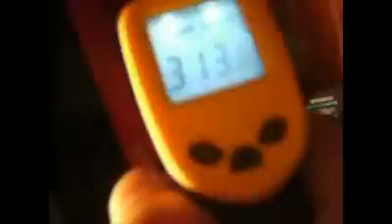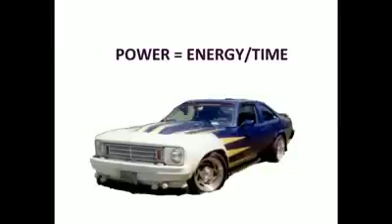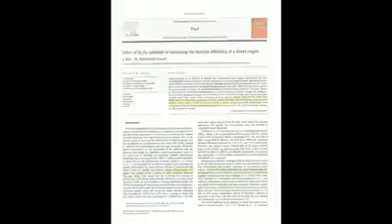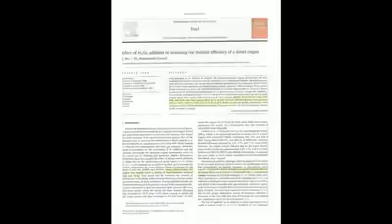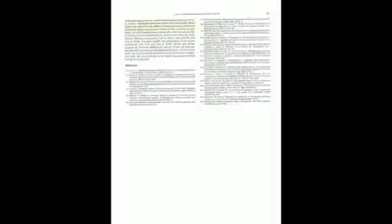Scientific PROOF that HHO WORKS Part 3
This video is property of EletrikRide.
*** Mirrored Video From EletrikRide he writes,
You are NOT free to use any portion of this video sound, image, or otherwise without my prior consent.

No more comment wars or arguing.

I present to all of you loudmouthed, vile, vulgar, hate-consumed naysayers SCIENTIFIC, PUBLISHED, PEER REVIEWED DATA FROM AN ACCREDITED UNIVERSITY that PROVES not only that HHO works, but that the claims and statements I have made concerning this technology are TRUE.

Forget the mileage results that I have posted that prove HHO works.

Forget the genset tests that I posted that PROVE HHO works. Here is irrefutable documentation done in a similar manner on a diesel genset that is clearly documented using scientific equipment..

This published scientific study vindicates and absolves me from any and ALL false accusations made against me. This is epic victory against all the unjustified attacks made concerning my character.

I told you all this data would eventually be forthcoming. And this is only ONE of several papers published that support the viability of HHO technology. So much for those lacking BTU calculations. Here is more REAL WORLD data that establishes my dominance over the pontificating naysayer.

Break out the tissues, haters - your defeat is at hand.

Remember to please donate to my series EV hybrid project car with an HHO boosted on board genset range extender.